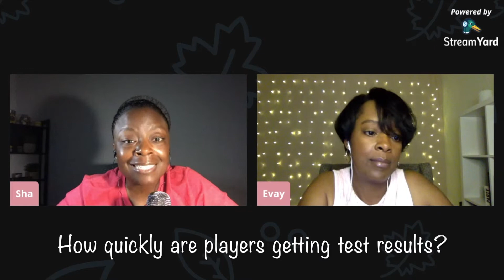NBA Life Inside the Bubble | Season Restart in Orlando | NBA Bubble Exposed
Join Evay and Sha as we share our "Undrafted View" of what life looks like for NBA players currently in the Orlando Bubble.  Are the hotel accommodations as horrible as they seem?  What about the food? Are the players getting enough nourishment in the first 48 hours on campus?

Considering each player must undergo daily COVID -19 testing in order to participate in the games, how fast is the NBA getting the results? Is NBA Basketball a priority during this pandemic?

All of this and more will be discussed in today's show.  We'll see you inside!